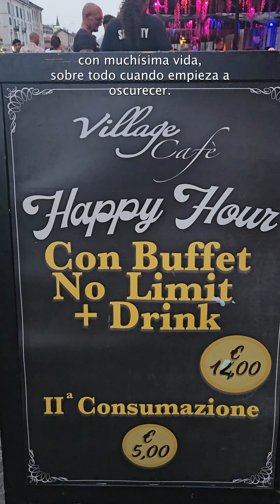¿Qué hago en Milán en un día?